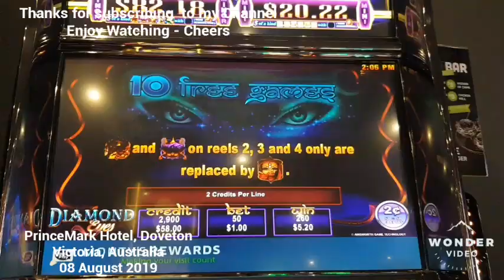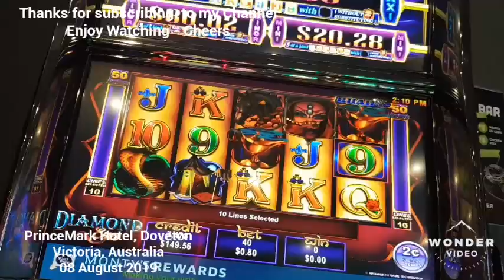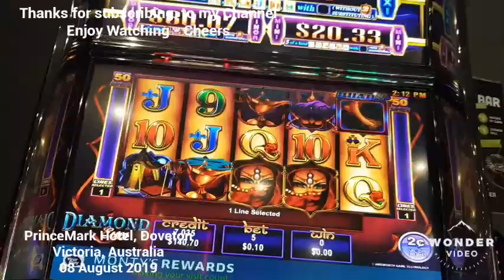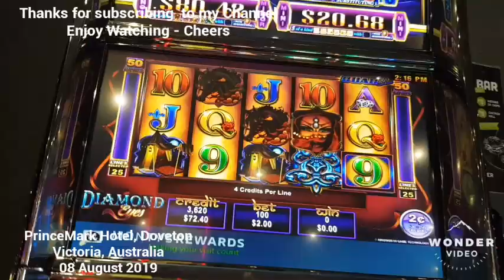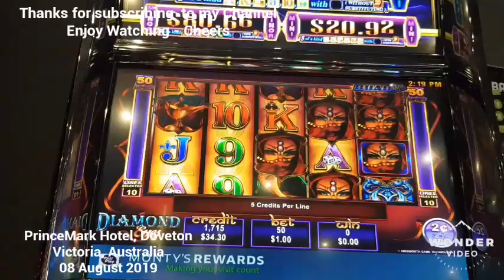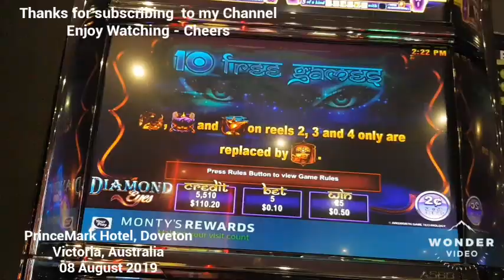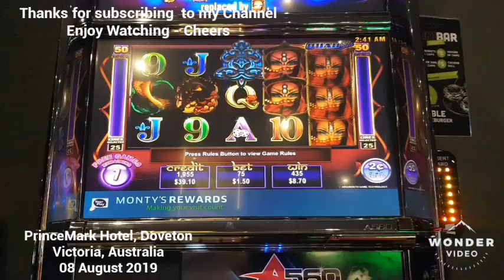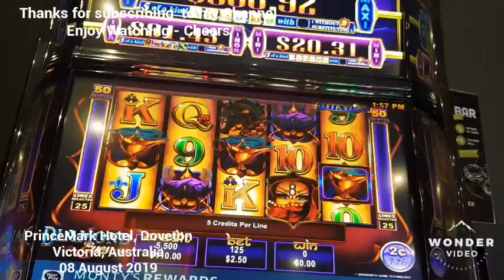QUADSHOT DIAMOND EYE POKIES SLOT MACHINE PRINCEMARK HOTEL DOVETON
Victoria, australia
08 Aug 2019